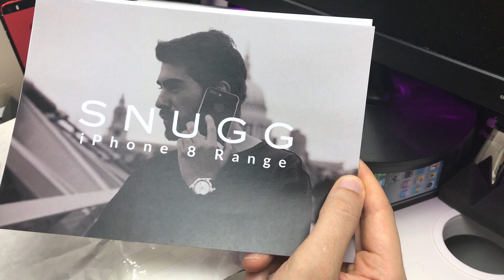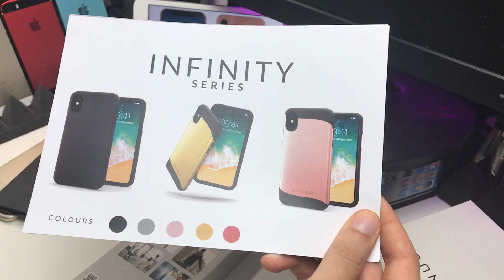iPhone X Cases + Vergleich mit iPhone 7 & 7 Plus SNUGG iPhone 8, iPhone Edition Hüllen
iPhone X Wallet Case Legacy Serie
Vision Case
Pulse Case
Infinity Case